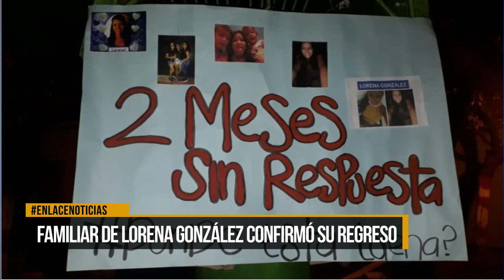Familiar de Lorena Gonzáles confirmó su regreso